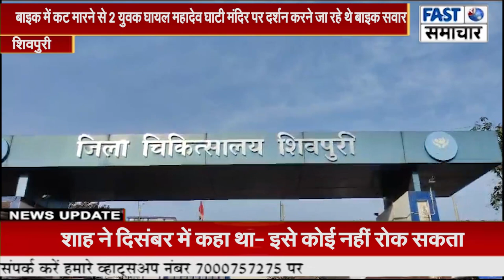बाइक में कट मारने से 2 युवक घायल महादेव घाटी मंदिर पर दर्शन करने जा रहे थे बाइक सवार